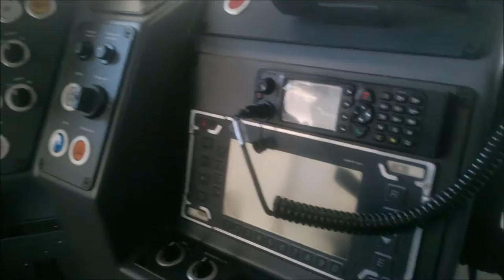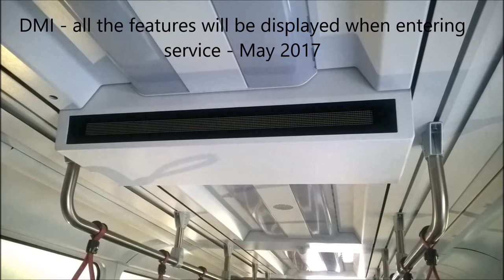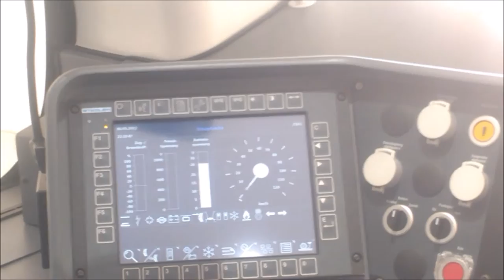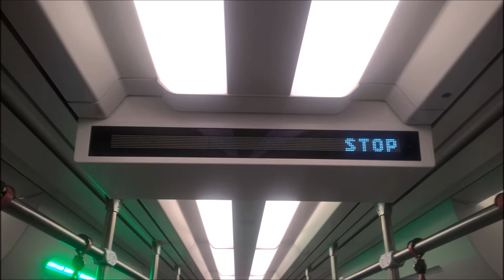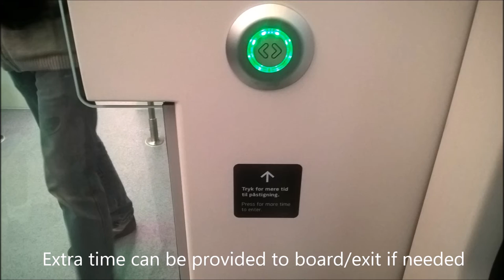Aarhus Letbane - first look - 2016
Så er der ikke lang tid at letbanen i Aarhus åbner og derfor var der inviteret til åben hus, hvor togene og de nye faciliteter blev vist frem. Letbanen forventes i fuld operation til maj 2017.

Not long until the grand opening of the tramway in Aarhus, Denmark  - May 2017 is planned.
The public was invited to have a look at the brand new facilities and trams before entering service.